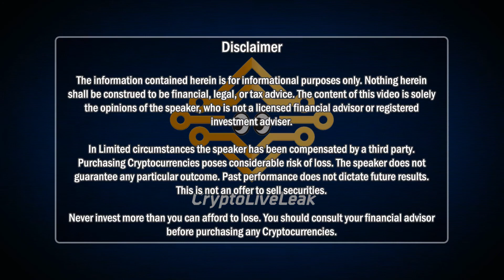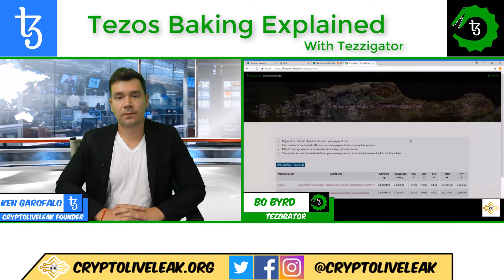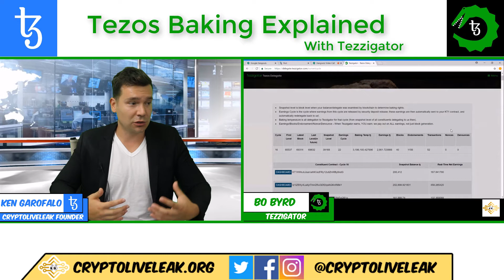Tezos Baking Explained with Tezzigator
We talk with Bo Byrd from Tezzigator - He explains some of the new features Tezzigator is offering with their Tezos Baking Service. He does a screen share and explains different aspects of the Tezzigator website. Bo also talks about potential fee increase for Tezzigator. Bo explains Tezos Baking Rewards cycles and how Tezzigator pays out the rewards automatically - however this is not the case for every baker - choose your baker wisely.